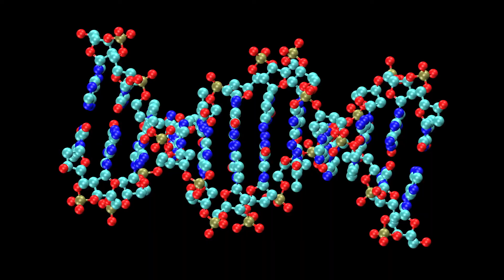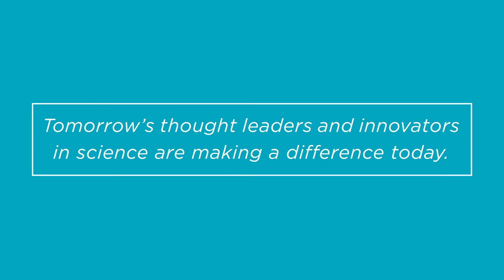Meet the Inaugural Class of Schmidt Science Fellows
Find out about our Schmidt Science Fellows and what they hope to achieve.

The 2018 class of Fellows is:

Karl Barber (Yale University)
Fahim Farzadfard (Massachusetts Institute of Technology)
Wesley Fuhrman (Johns Hopkins University)
Xiwen Gong (University of Toronto)
Yogesh Goyal (Princeton University)
Peyton Greenside (Stanford University)
Abigail Groff (Harvard University)
Hallie Holmes (University of Washington)
Jina Ko (University of Pennsylvania)
Frederick Richards (Cambridge University)
Mattia Serra (ETH Zurich)
Adi Steif (University of British Columbia)
Ryan Truby (Harvard University)
Jielai Zhang (University of Toronto)